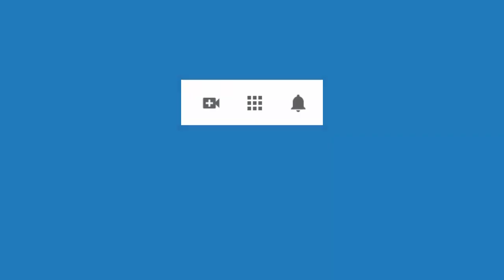4562 Aurelio Mejia. Vidas pasadas esclavo egipcio, mujer viol y asesi, hermanas en conflicto, insegu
Hipnosis introspectiva a distancia, en línea por internet, por Aurelio Mejia. Vidas pasadas esclavo egipcio, mujer viol y asesi, hermanas en conflicto, inseguridad inglés, me siento gord y fea.
New York, 12 septiembre 2020.

En estos videos se comparten técnicas de Hipnosis Introspectiva con el método de Aurelio Mejía, y también de sanaciones por imposición de manos con método de Gabriel Jaime Mejía.

Gabriel Jaime Mejía es hermano de Aurelio Mejía, y según muchas de las personas que ha atendido, posee un don natural para la imposición de manos, y una excelente energía positiva que irradia.